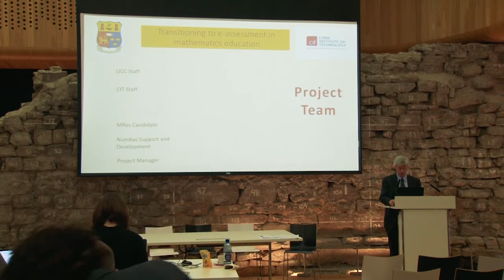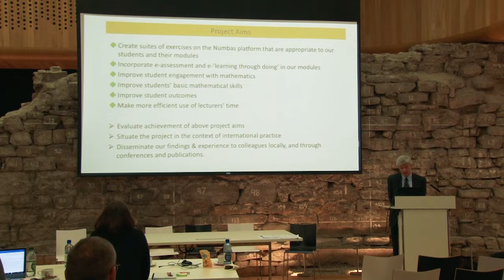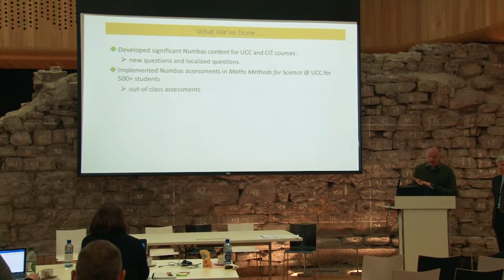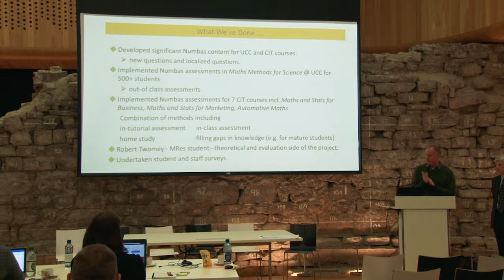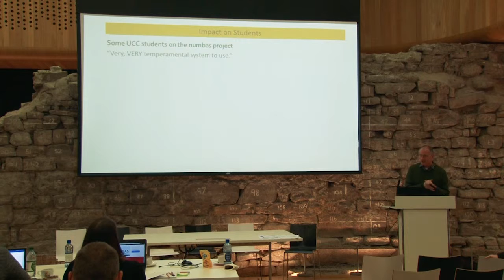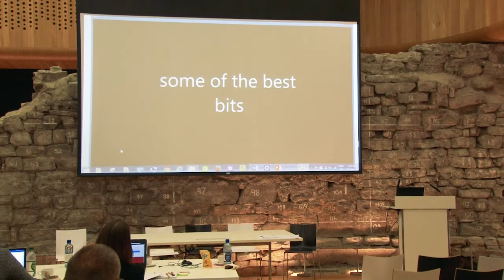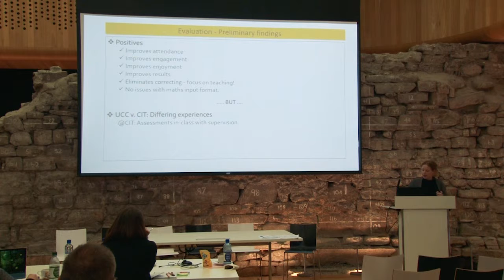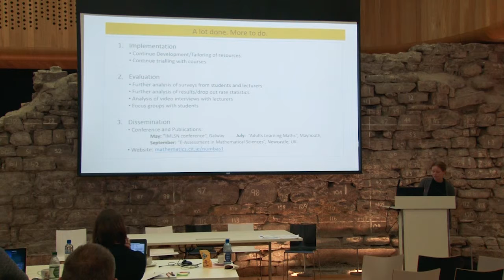Transitioning to e-Assessment in Mathematics Education (March 2016)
Lead Partner  University College Cork
Other Partners

Cork Institute of Technology

The goal of this proposal is to integrate appropriate e-assessment, including e-self-assessment, into key first year mathematics modules at UCC and CIT The initiative aims to (i) increase student engagement, (ii) improve students’ key numerate skills through formative feedback, (iii) manage lecturer workload, and (iv) build capacity so that e-assessment can become a mainstream component of mathematics courses, maximizing its potential for improved student learing. Emphasis is placed on creating formative content that students transitioning from second level will find engaging and user-friendly on a simple intuitive platform that facilitates progress This is achieved by leveraging the potential of the freely available NUMBAS e-assessment tool developed by mathematicians at the University of Newcastle An integral part of the proposal is a rigorous evaluation of the impact of the content on student engagement and performance It is envisaged that successful integration of formative e-assessment into large first year courses will lead to re-design of these courses (see, for example, Nicol, D 2009 ‘Assessment for learner self-regulation: enhancing achievement in the first year using learning technologies’, Assessment & Evaluation in Higher Education, 34, 335-352 ).
NUMBAS is already in use in a small pilot programme at CIT. Content is also being developed for use in a large first year service course at UCC. Feedback from the pilot at CIT is positive. CIT lecturers shared their experience at a workshop ‘Transition to Third-level Maths; the increasing relevance and development of Maths Support E-assessment in Mathematics’ held at CIT on 12 May this year. Dr Bill Foster (University of Newcastle) delivered the keynote address. The present proposal formalizes these ad hoc initiatives at CIT and UCC, in order to maximize the impact of e-assessment in this setting. This project has potential wider impact beyond mathematics into the broader STEM area and to courses on offer across science, engineering, commerce and arts faculties.

The language of mathematics, its particular symbols, syntax and formatting, presents unique challenges in an e-learning environment. Online resources can appear static or dated. The human-computer interface (HCI) can compound students’ difficulty with mathematics if the interface does not ‘understand’/cannot interpret students’ responses. Artificial limitations of the system can restrict lecturers in terms of the resources they can provide to students. It is only recently that these difficulties have begun to be overcome (Wolfram ‘Alpha’ and ‘MathJax’ are good examples). NUMBAS mathcentre ac uk/ ) is a freely-available e-assessment tool for mathematics. It is based, at the lecturers’ end, on the LaTeX mathematical typesetting system with which all mathematicians are familiar. NUMBAS has the ability to generate ‘scorm’ packages which integrate with most institutional online learning platforms including the Blackboard platform. Furthermore, this facilitates integration of exercise sheets/in-class tests with grade management capabilities of these platforms. As such, it is an ideal platform on which to build formative e-assessment content specially suited, in the first instance, to entry-level mathematics courses at CIT and UCC.